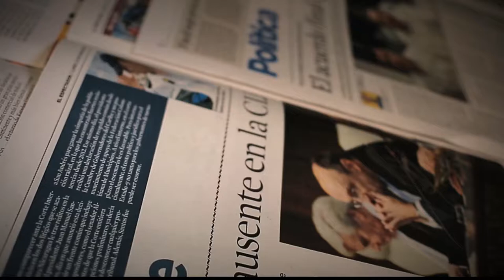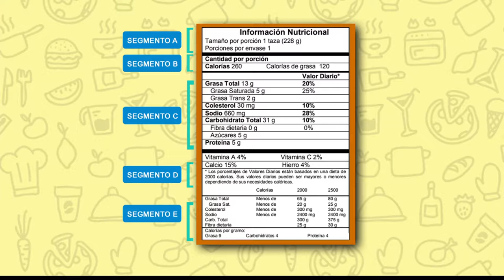Cómo leer las etiquetas de los alimentos [Parihueliando con Vos] Telemedellín